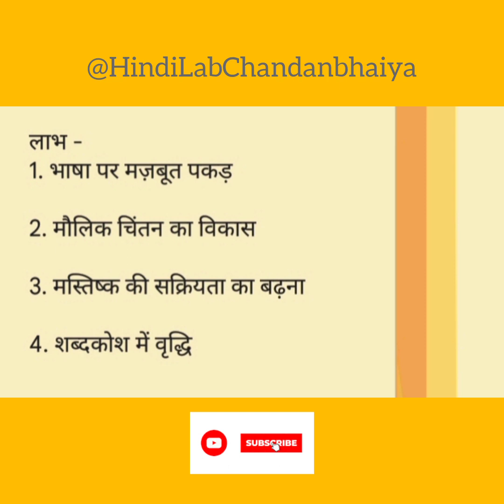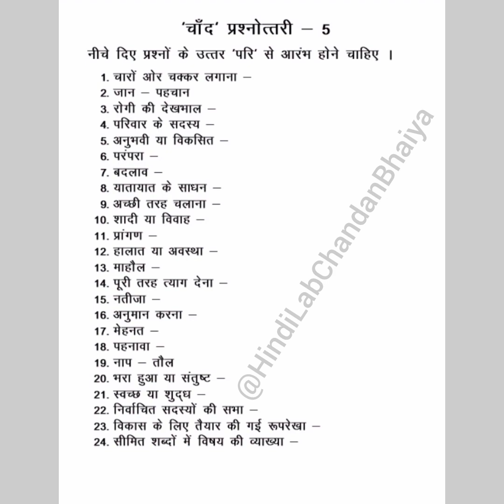chand prashnottari 5 | hindi quiz 5 | interesting hindi activity | chandan singh 'chand' | hindi lab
आइए , दिमाग लड़ाएँ और 'चाँद' प्रश्नोत्तरी 5 को हल करें । सादर धन्यवाद